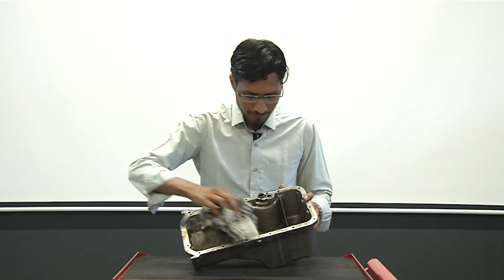MD_P-51 ઓઇલ સમ્પ અને ઓઇલ પમ્પ રીમુવ કરી સાફ કરવાની પ્રેક્ટીસ કરવી.